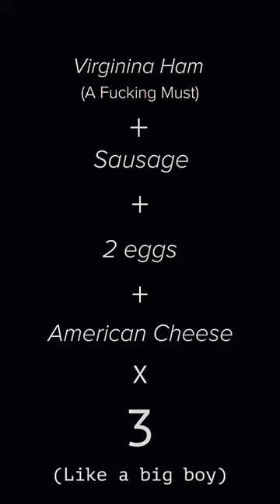The old Action Bronson Utopia Bagel go to ! UNREAL